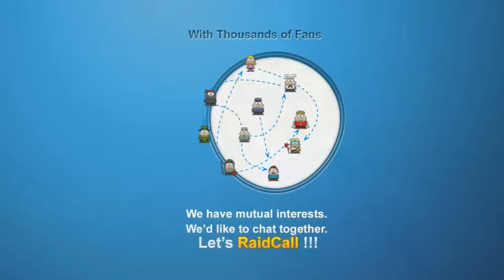Raidcall EMS One - Cup #1: K1CK vs Epsilon